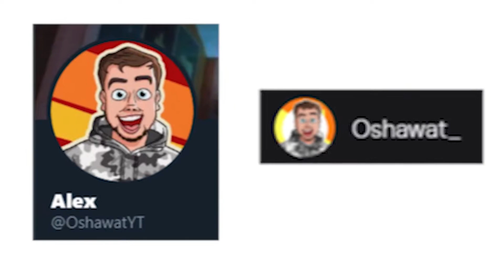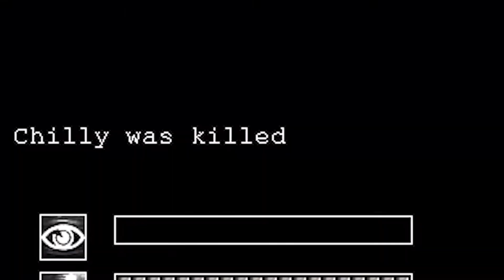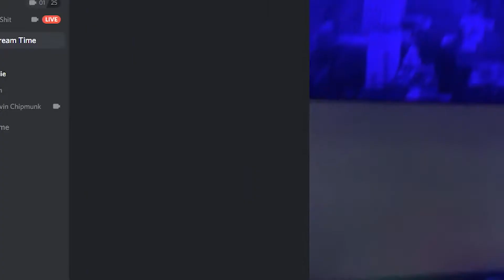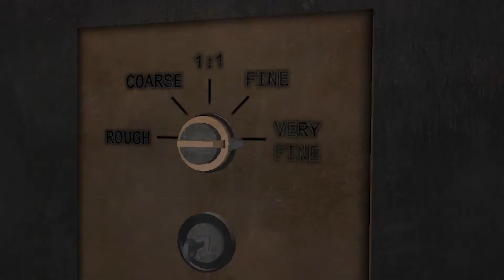Playing SCP, but I bring the homies along... (SCP: Containment Breach Multiplayer)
If you don't know what SCP's are, you are missing out. The fan-made stories of a serious nature are quite amazing (and stupid sometimes) to read. Someone thought of the idea of creating a game about these writings in 2012, and SCP: Containment Breach was born. With many iconic SCP's like SCP-173 (The Sculpture), as we referred to wrongly as "The Baby" in the video, SCP-106, and many more. After this video, I did tons of more research about SCP in general, and it's honestly impressive. Can 4 people attempt to escape the wrath of these deadly monsters? I doubt it.